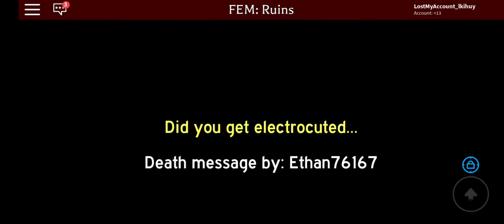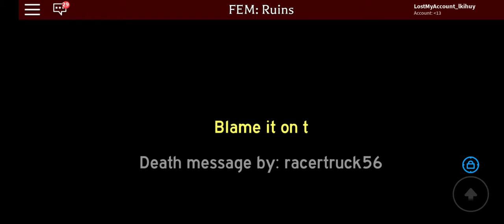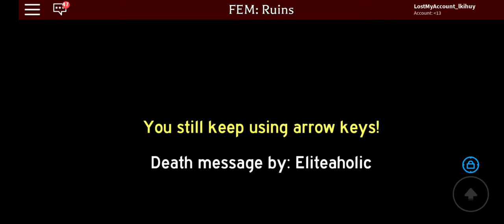Playing Flood Escape Mission! (roblox)